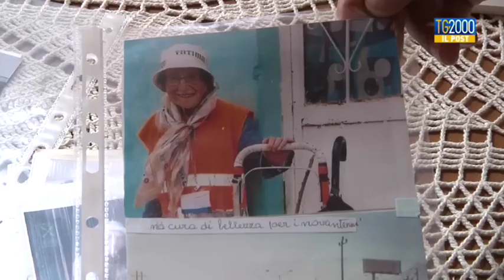Emma, nonna pellegrina: 94 anni e più di 40mila chilometri percorsi in tutto il mondo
Nel TGPost la storia di nonna Emma, 94 anni, la pellegrina più anziana d’Italia; ha percorso più di 40mila chilometri in tutto il mondo diffondendo la Parola di Dio e ha ancora tanta voglia di camminare. Servizio di Maria Sara Farci